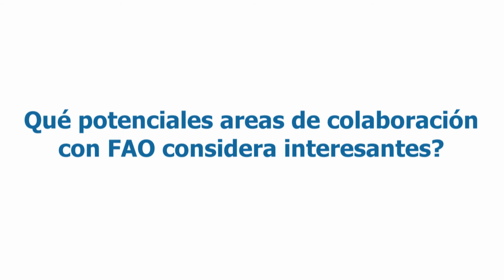El Director General de la FAO se reúne con Gustavo Grobocopatel, presidente del Grupo Los Grobo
El Director General de la FAO, José Graziano da Silva, se reúne con Gustavo Grobocopatel, presidente del Grupo Los Grobo